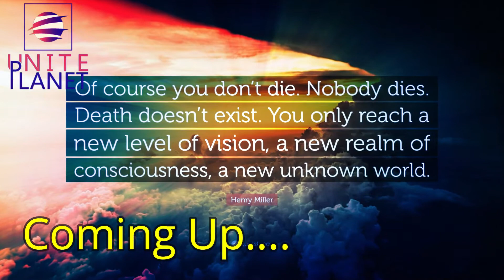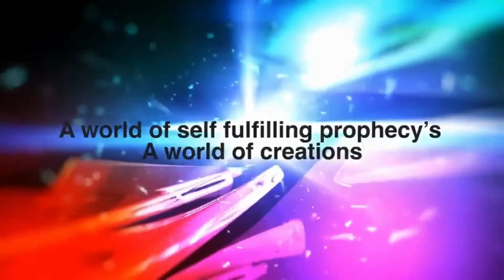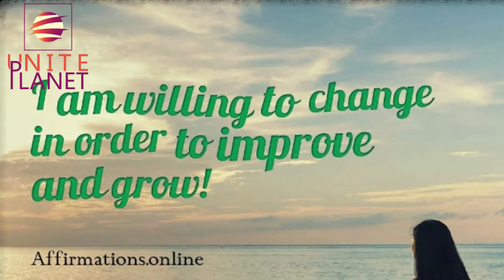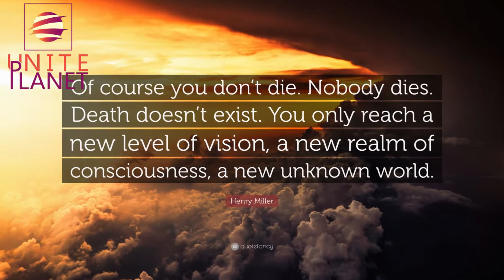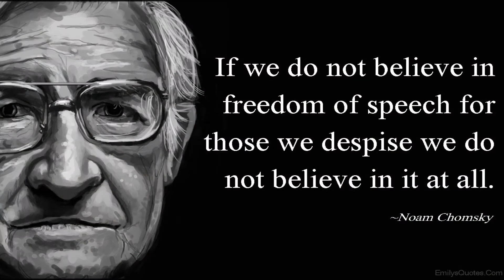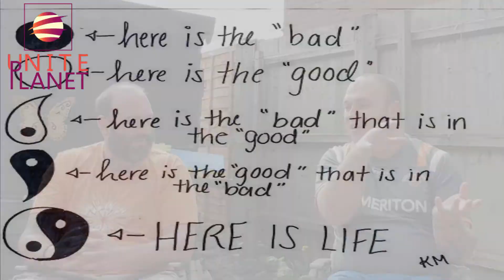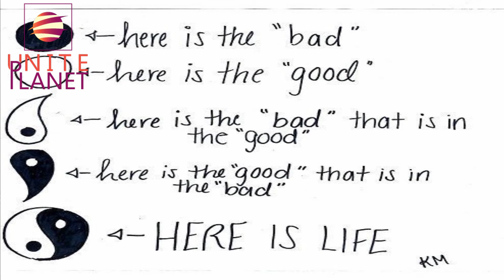Kieran Woodhouse - Ghosts, Matrix Glitches & Consciousness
Kieran Woodhouse is a Paranormal Researcher and has so much knowledge on the subject of ghosts, UFO's, Conspiracy Theories which is more aimed to be Critical Thinking, Big Foot and so much more.
Bernardo Franklin Fortuna (Bernie) from Unite Planet hosted this special interview where delving questions are put to Kieran in Bernie's always chilled/relaxed manner.